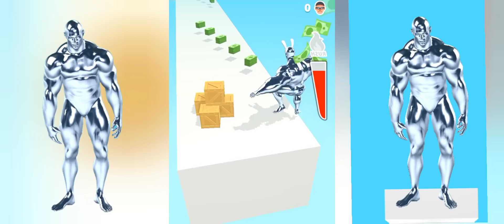new update steal body || rope hero vice town || pagal gamerz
NOTE : the game showed in  this video is a product of "NAXEEX LLC"

NOTE: All the images/pictures/videos/music/dialogues showen in this video belongs to the respected owner and not me . I'm not the owner of any above defined thing showed in the video